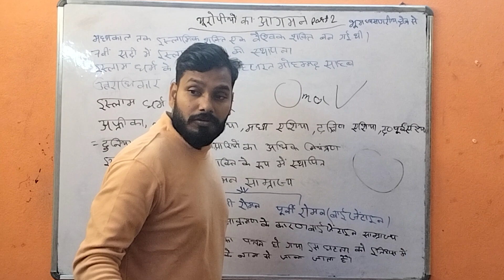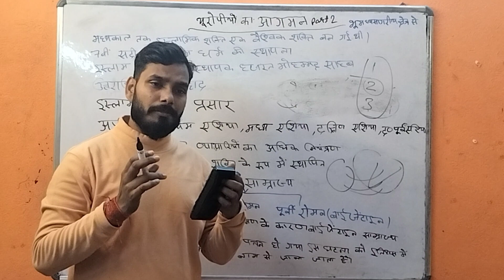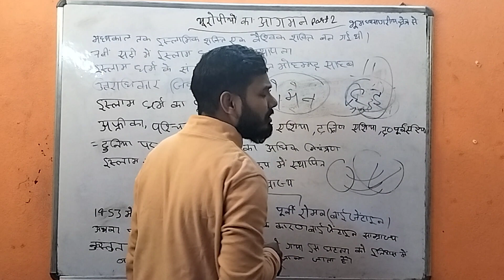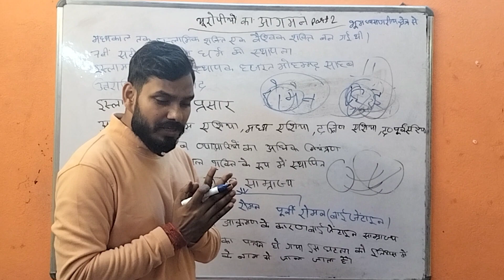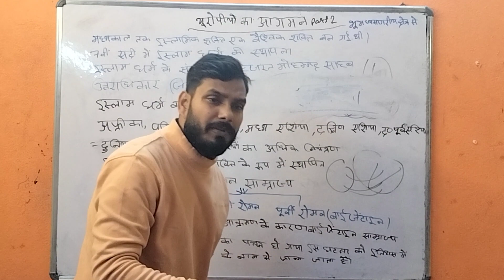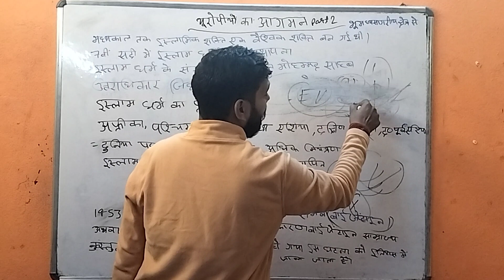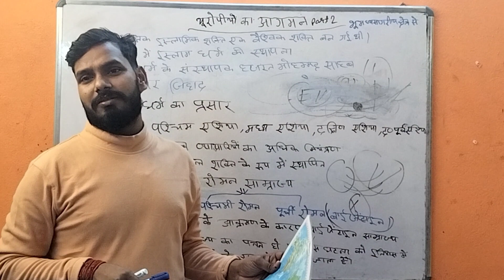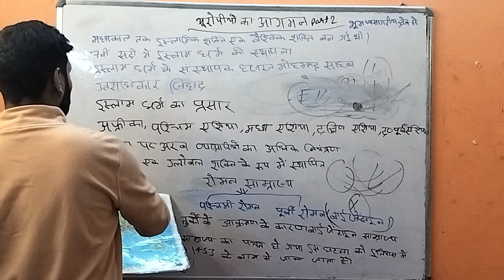यूरोपीय का आगमन पार्ट 2 बेसिक से कहानी के माध्यम से समझिए